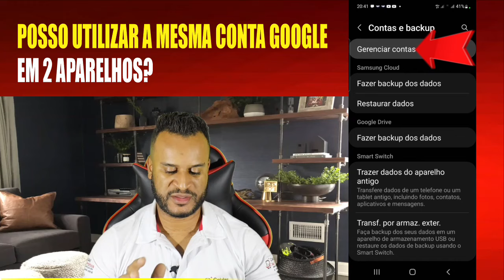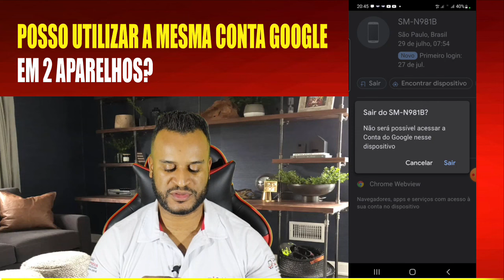Posso Colocar a mesma conta Google em 2 Celulares?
Nesse vídeo eu explico o que acontece quando eu coloco a mesma conta Google em 2 celulares

Se vc tem mais de  40 anos, e tá cansado de depender de filhos e netos para lhe ajudar a manusear seu celular, adqquira nosso treinamento e se torne independente, nesse curso você vai aprender desde de conceitos básicos aos mais avançados, e nunca mais vai depender de ninguem para manusear seu aparelho.